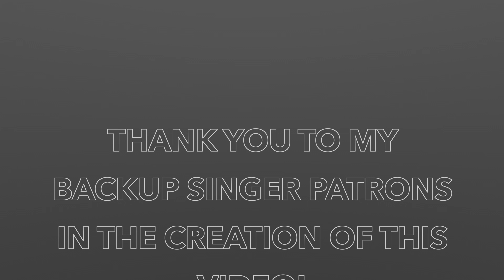Tracks Of My Tears (Smokey Robinson A Cappella Cover)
This is my arrangement and A Cappella cover of Tracks Of My Tears (as sung by Smokey Robinson & The Miracles).

All Vocal Tracks and Mixing were done by me.